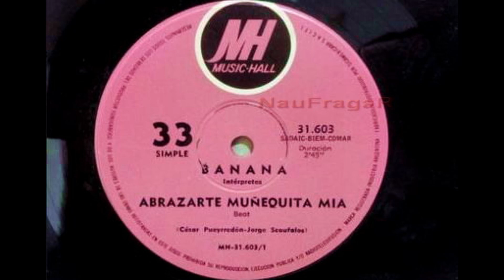BANANA - ABRAZARTE MUÑEQUITA MIA